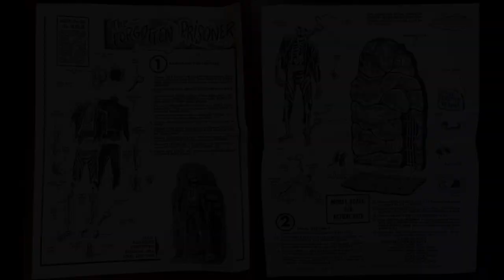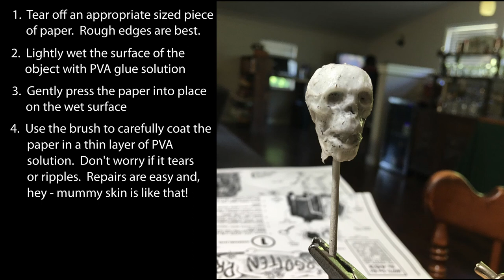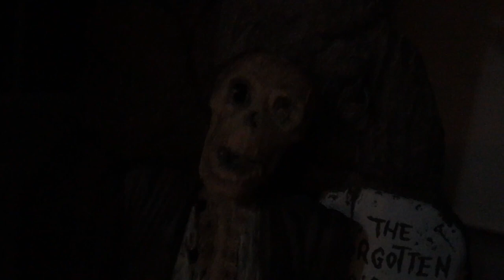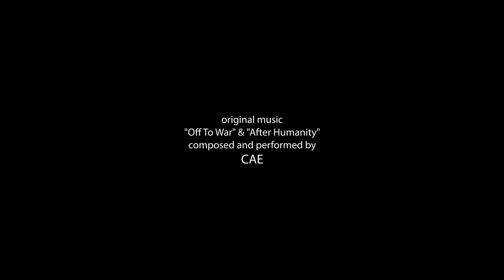The Forgotten Prisoner of Castel-Maré Glow In The Dark Model Build - Aurora / Atlantis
The Forgotten Prisoner of Castel-Maré, glow in the dark, plastic model - Aurora reproduction by Atlantis
original music “Off To War” and “After Humanity” composed & performed by CAE